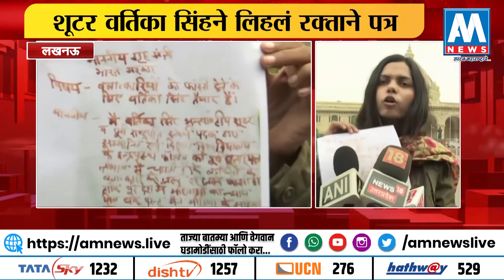Nirbhaya | शूटर वर्तिका सिंहने लिहलं रक्तानं पत्र | AM NEWS